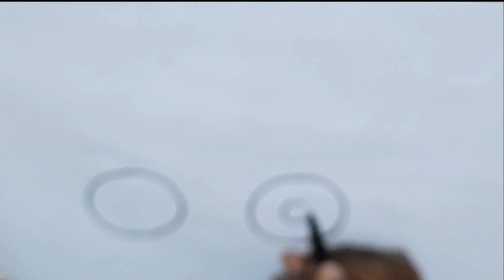Sport Car Drawing and Painting For Kids, Toddlers Very Easily ||Drawing For Beginners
Sport Car Drawing and Painting For Kids, Toddlers Very Easily ||Drawing For Beginners ||@pvsedu.creation2436

Drawing
easy drawing
cute drawing
very easy drawing
how to draw Sport Car  Drawing

basic drawing

चित्र
चित्र कैसे बनाये
प्यारा चित्र
अच्छा चित्र
चित्र कलर कैसे करे
सरल चित्र